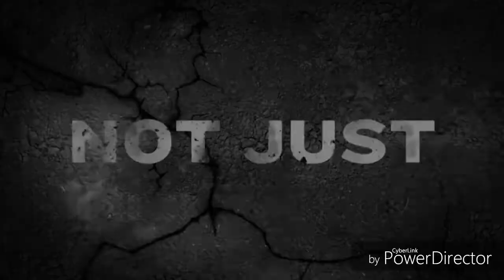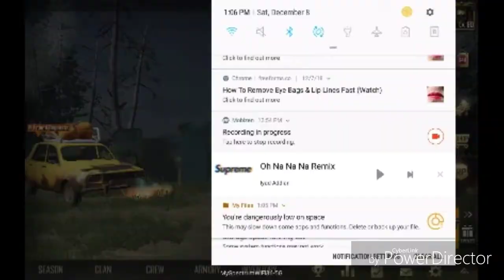War mode....Solo vs Squad gameplay,,,,,###15 kills (Pubg Mobile)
Hello guys...
In this video there was a war mode gameplay,,,,,,,,,,,this game is

Editor:Power Director & Quik